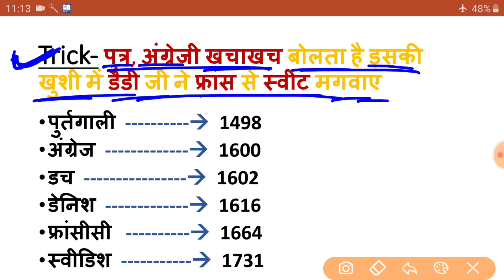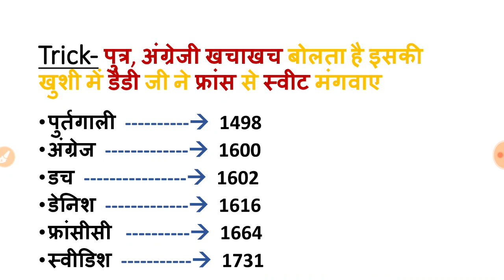यूरोपीय कंपनियों का क्रम और सन | याद करें चुटकियों में ट्रिक की सहायता से| इससे बेहतर और कहीं नहीं।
For all government exam 2019